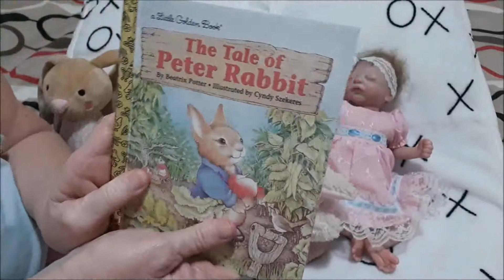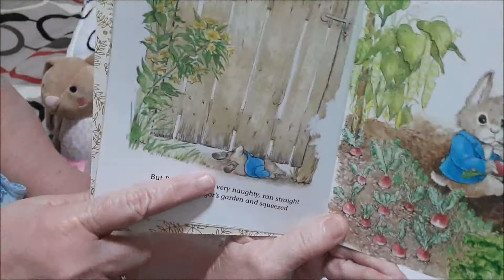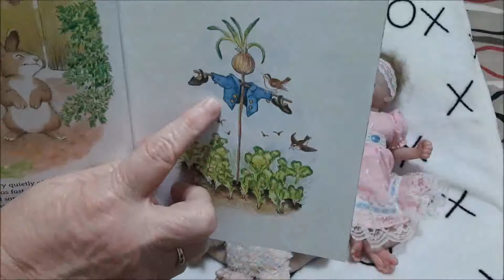Saturday Storytime With Reborns 11 April 2020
Another Saturday has come around so it's story time again.